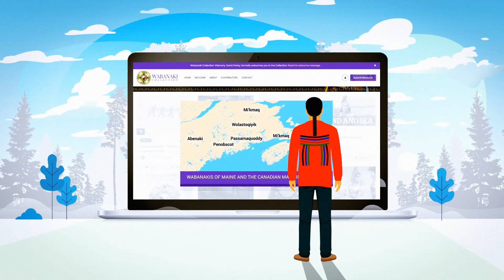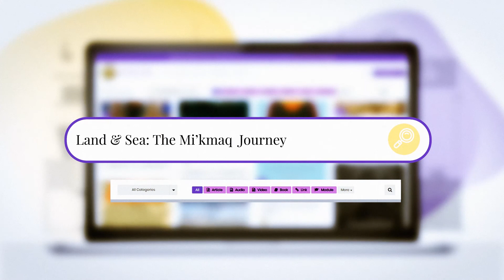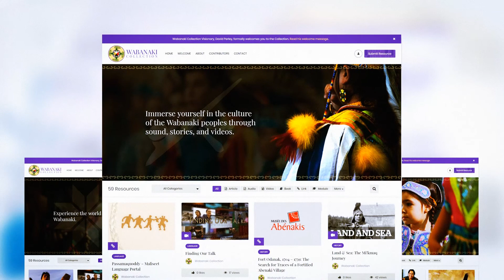Animated Explainer Video Production Company. VIDEOSEOO.com - Explainer video for any mission.